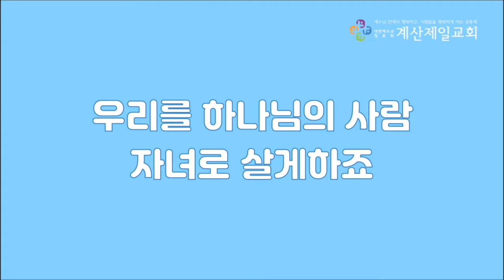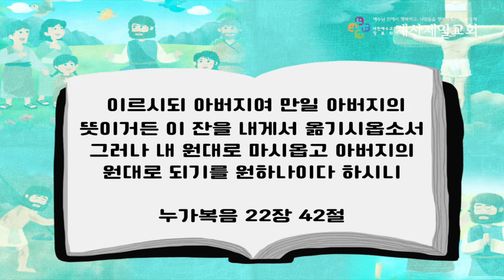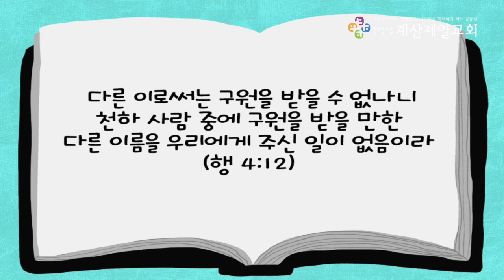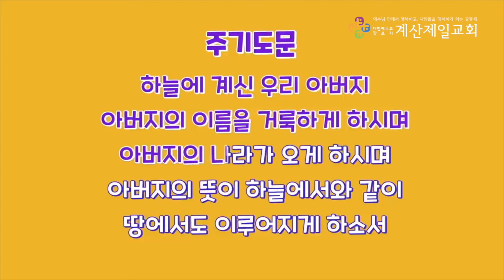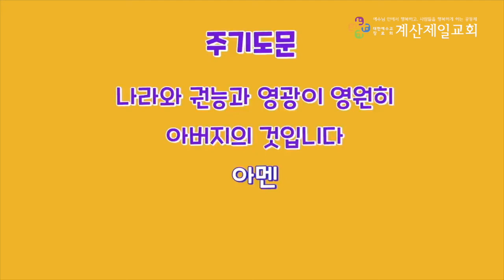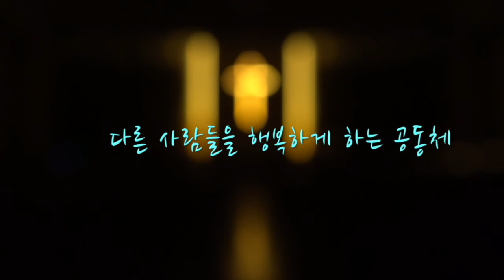2021년 2월 21일 유년부 주일예배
본   문 : 누가복음 22장 42절
제   목 : 우리의 구원자 예수님